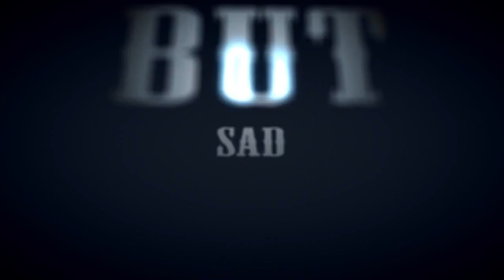Cerebral Ballzy - Cutting Class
17/12/2011 Moscow, "16 tons" club  VICE XMAS PARTY